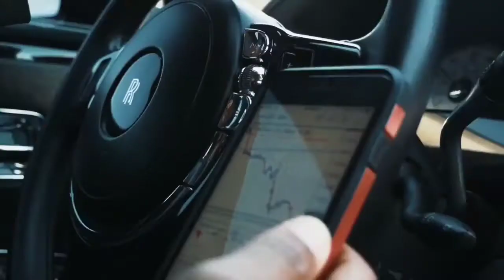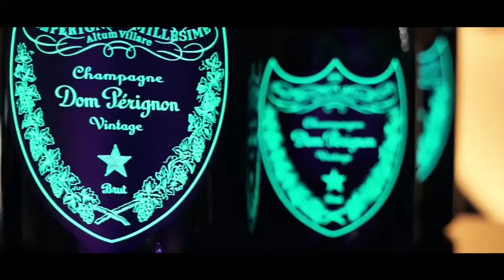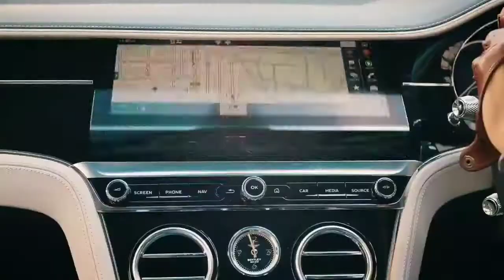Rich People of World | Lifestyle of Billionaire | Luxury Life of 2021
Luxury life, Supercars, Yachts, dream life, Motivation, Billionaire, successful life, Entrepreneur

 @Luxury Lifestyle    @One Percent   @TheRichest   @Billionaire Wolf Gang
 @9 Figure Life   @Life Time Winners
 @Billionaire Motivation    @Passive Income
 @Self Income   @Build Empire
 @Creative Chores ​